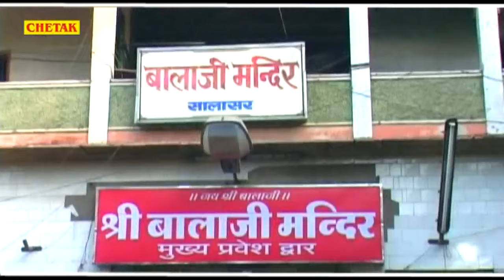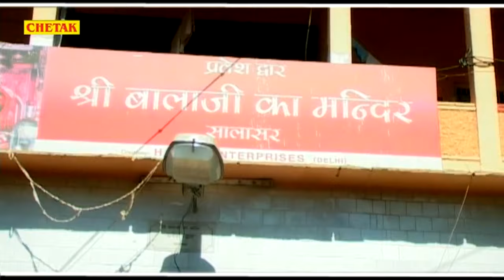पूरी दुनिया दीवानी हो गई इस हनुमान भजन के पीछे आप भी एकबार जरूर सुने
Song - Thari Hanumat Jyot Jagai